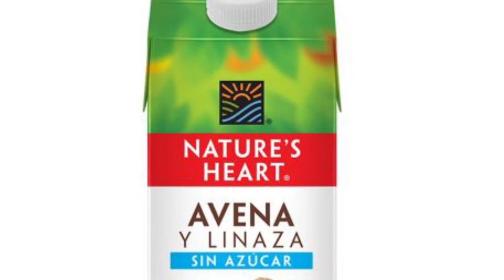Leche vegetal ¿LECHE DE ALMENDRAS? ¿LECHE DE ARROZ? ¿LECHE DE SOJA? / Nutrióloga Yes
LÉEME / DESPLIÉGAME